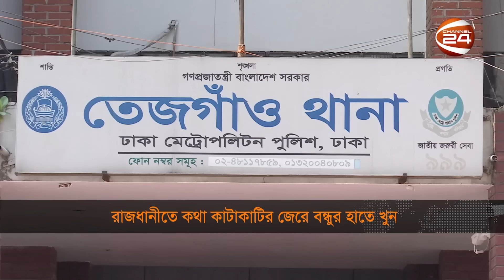কথা কাটাকাটির জেরে এক বন্ধুকে খু*ন করল আরেক বন্ধু! | Tejgaon | Channel 24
রাজধানীর তেজগাঁওয়ের শাহীনবাগে কথা কাটাকাটির জেরে এক বন্ধুকে খুন করেছে আরেক বন্ধু। স্বজনদের অভিযোগ, এটি পরিকল্পিত হত্যাকাণ্ড। ঘটনায় জড়িত ৪ জনকে গ্রেপ্তার করলেও অন্যতম হোতা মোর্শেদ পলাতক।

»» Office Address:
Bangladesh.